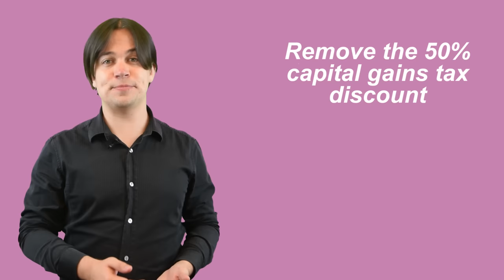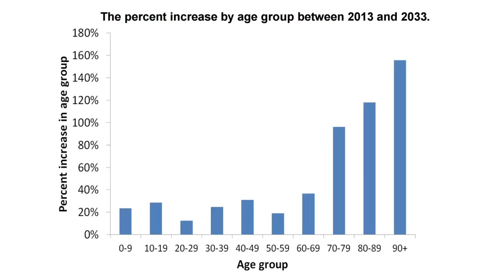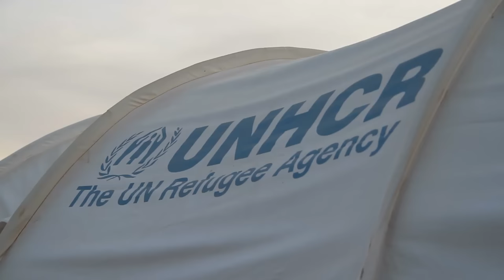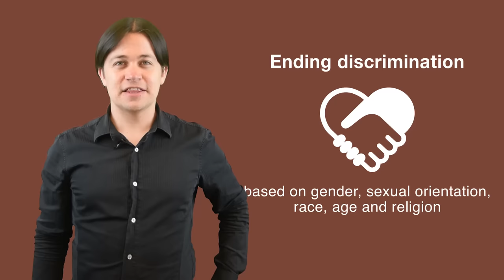Science Party video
Join the Science Party to support high quality policies